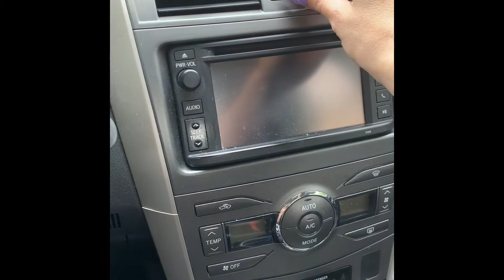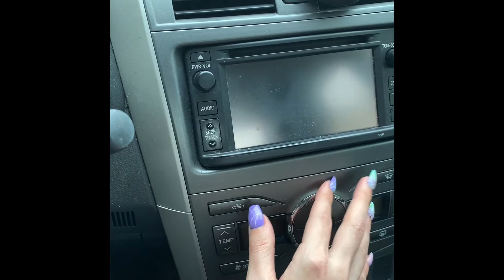ASMR quick car tapping and soft speaking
Welcome back to Fairy Hollow. Tonight I will be doing a soft spoken ramble and reading of a new sticker puzzle book.

My Scentsy distributor: Waxwithgina.scentsy.us

Tell her the ASMR Whispering Fairy sent you!